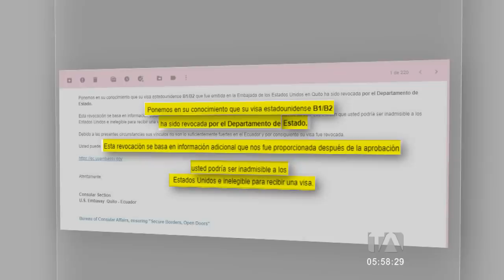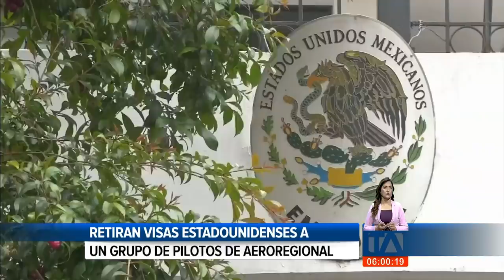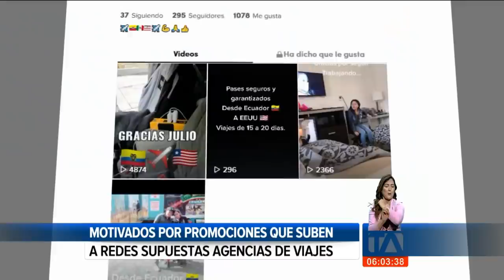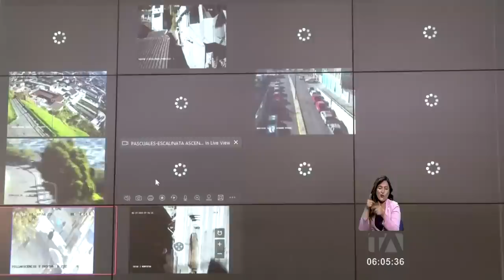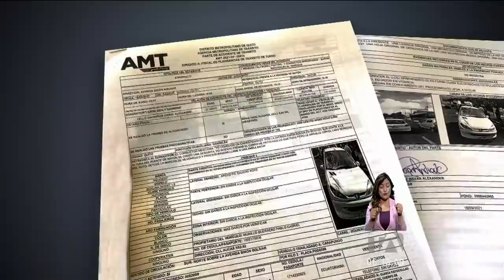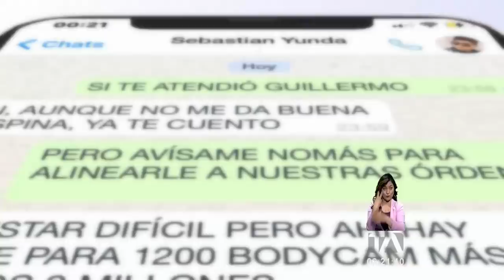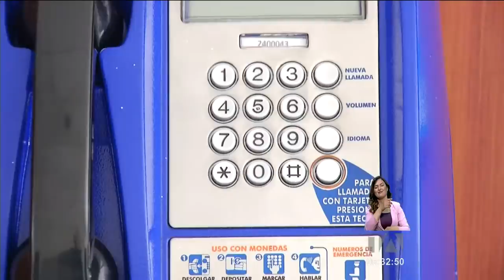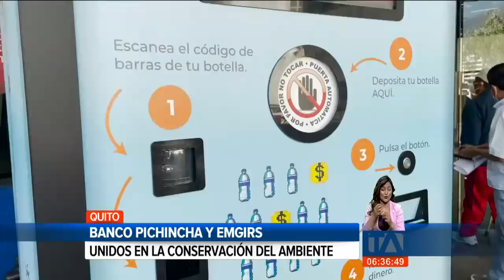Noticias Quito: Noticiero 24 Horas, 21/09/2021 (De la Comunidad Primera Emisión)